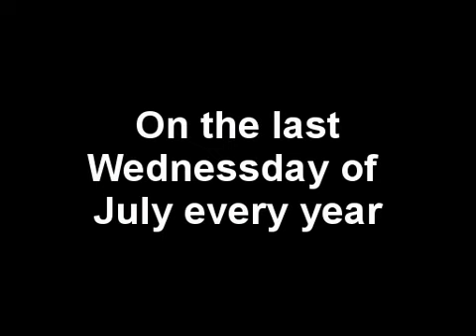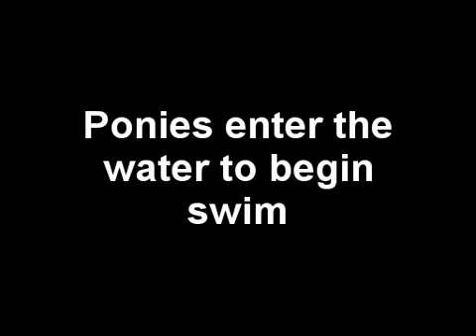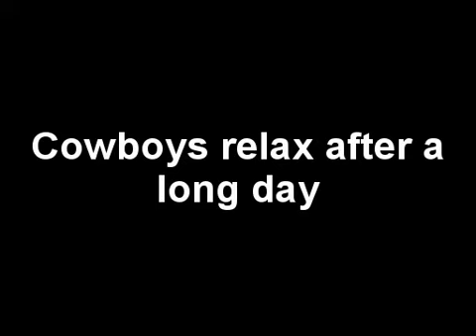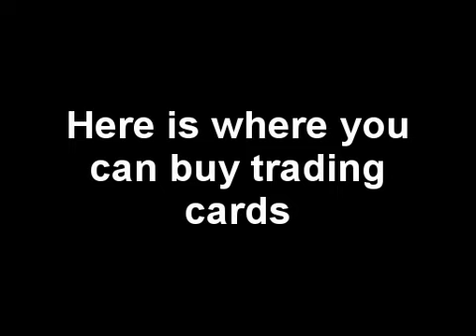Saltwater Cowboys Trading Cards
World Famous Saltwater Cowboys Collectible Trading Cards